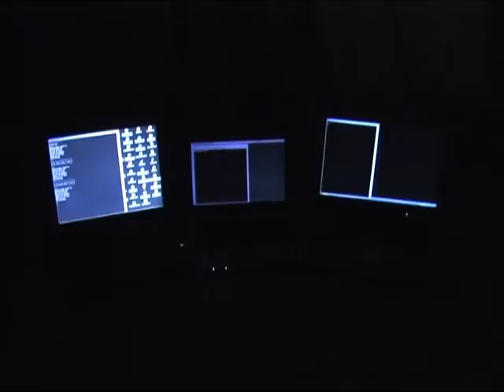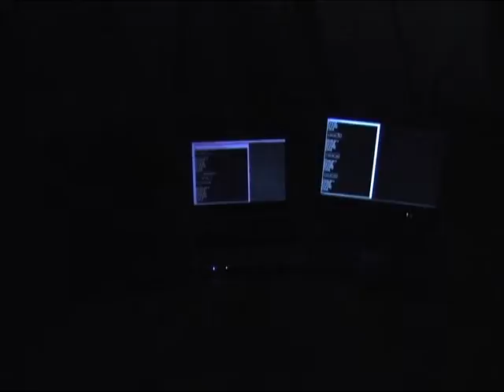DATABABY 2008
FIRST TRIAL
AUTARKIC COMPUTER SYSTEM
COMPUTER INSTALLATION